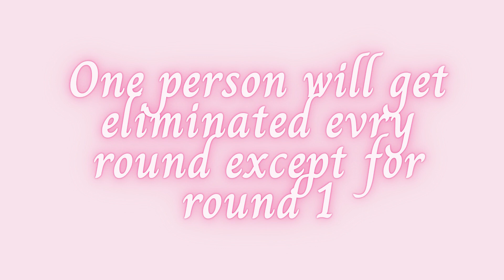400 subscriber special😘